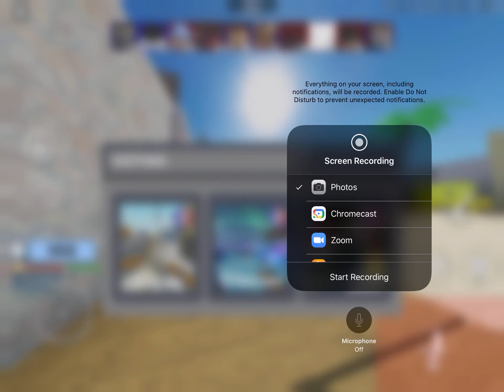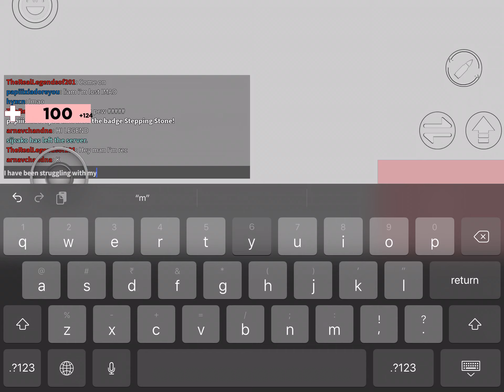Getting 10000 total kills in arsenal roblox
Sub me like this video and share to yo friends

Roblox Username: TheRealLegendsof201

Discord Username: The Man Behind The Slaughter #2962

Watch peace